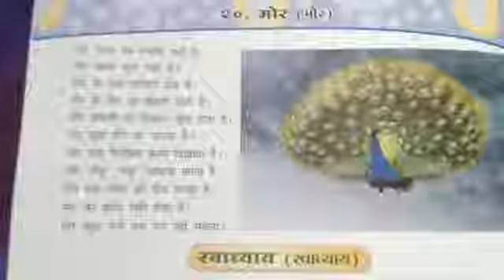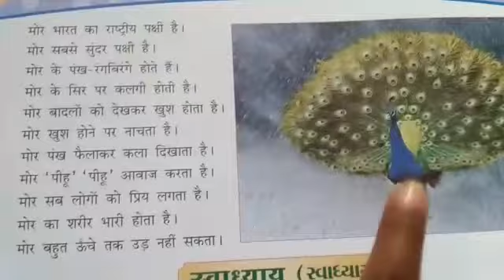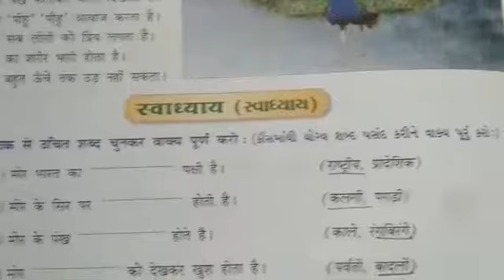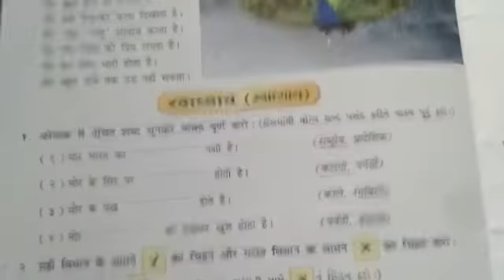STD:- 3 || Hindi || By Kunjan Miss || Upasana vidhyalay || 6/02/2021